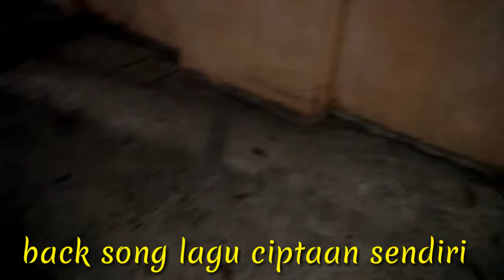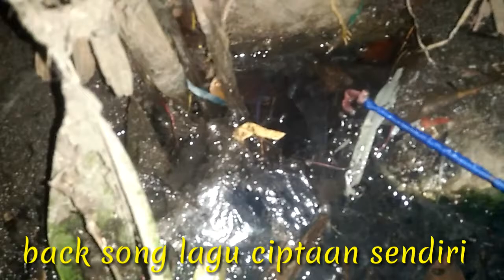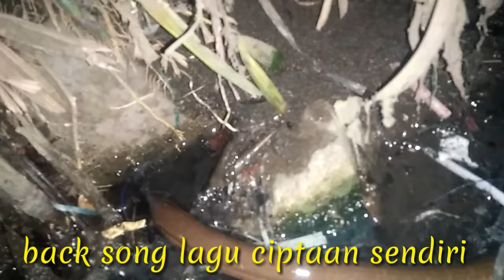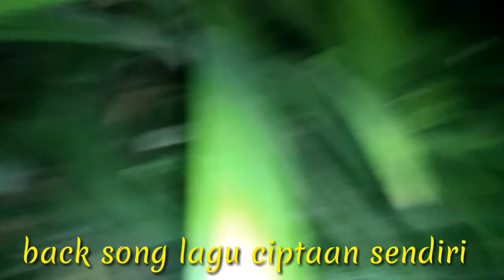Atraksi Si Moncong Besar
masih berburu belut dimalam hari.kali ini saya akan memperlihatkan atraksi si moncong besar ya.memang sk moncong besar ini nyalinya besar. saya goda-goda tidak ada takutnya.dan saya sengaja tidak menangkap si moncong besar ini.buat bikin konten besok lagi. ciptosong simoncongbesar mancing mancingbelut belutgot belutsawah belutbesar belutrawa ngurek monster belutbabon biggellfishing kabarberanda #